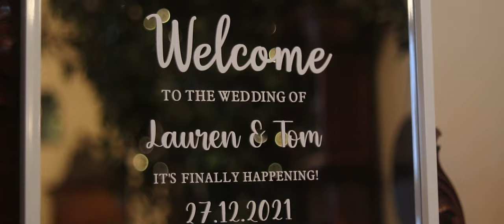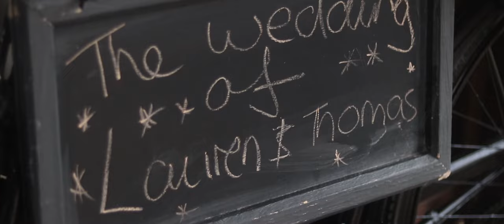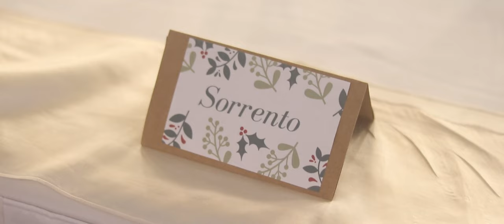Lauren & Tom's Wedding Film | South Causey Inn | 27.12.2021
Lauren & Tom's Cinematic Wedding Film at South Causey Inn, North East of England

Thank you to Lauren & Tom for the oppurtunity, it was an amazing day.